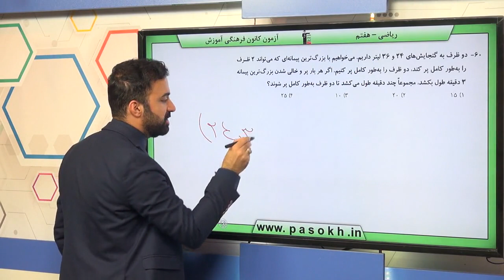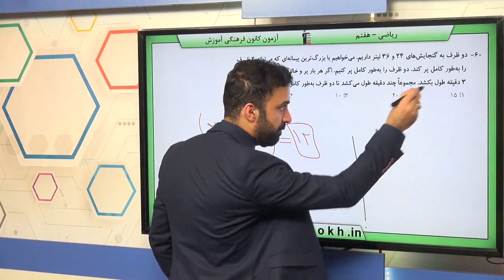پایه هفتم رياضي هندسه و استدلال روابط بين زاويه ها سوال 60 درصد پاسخگویی 35